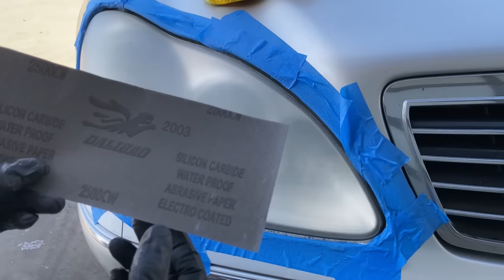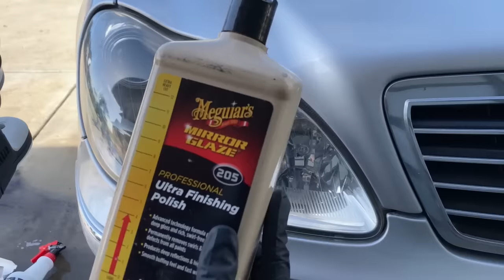HOW TO RESTORE HEADLIGHTs PERMANETLY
In this video we will show you all tips & tricks, tools and products to properly Restore your headlights .

Products & tools Used in this video:
Clear Coat Spray
Multi-surface tape
Wool Pad
Finishing Polish
Orange Pad
Isopropyl Alcohol

Exteriors:
Clay Mitt
Wheel & tire cleaner
wheel Brush
Foam Pump Sprayer
Wheel & Tire brush set
Wheel Mitt
Tire dressing
Tire Dressing Applicator
Iron remover
Bug Remover
Car shampoo
Foam Cannon
Wash Mitt
Car wash bucket
Grit Guards
Speed Clay
Microfiber drying towel
High Pressure washer
Citrol Cleaner
Carnauba wax
Car wax applicator
Ceramic spray
Ceramic Coating
Car Dryer

Interiors:
All Purpose Cleaner
Interiors Towels
Super Degreaser
Upholstery & Carpet Shampoo
Carpet spot Remover
Leather brush
Leather condition
Pet Hair Remover
Soft Detailing Brush
Steam cleaner
Budget Carpet Extractor
Professional Extractor
RIDGID vacuum 14 Gallon
Detailing brush set
Power Drill
Drill Brush Kit
Interior dressing Applicator
Interior Dressing
Interior Scrubbing Sponge

Windows:
Best glass cleaner
Windshield Reach Cleaning Tool
Extra Bonnets
Windows drying towel
Steel Wool

Polishing Tools & Products:
Swirl Finder Flashlight
RUPES Polisher
Budget Polisher
Cutting Pads
Lake Country polishing Pads
One step Polish
One step Pad

Tools & Equipment:
Canon M6 Mark II
Smartphone Gimbal
Camera Tripod
USB Microphone